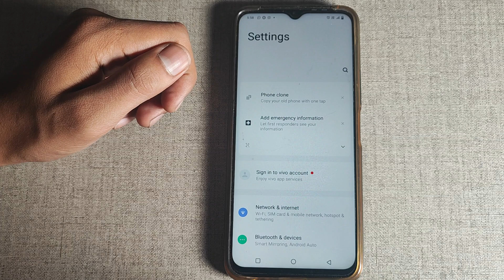How to change Screen timeout in Vivo Y35 Mobile setting